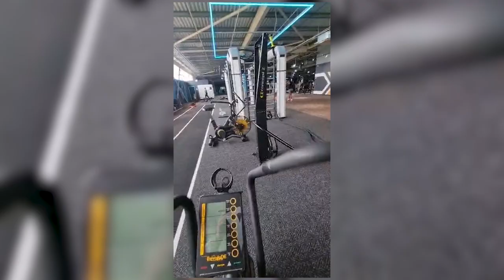VLOG | HOW TO LAUNCH INFO BUSINESS AND MORE | A DAY IN A LIFE - Ibby Aslam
Watch the full vlog to hear me talk briefly about how to launch an online info business.I talk about the step by step guide.

Then I met up with an incredible lady, who is super talented and we discussed something magical.

And of course, there are highlights from my my business networking event too.

We release episodes every⤵️
♦️A day in a life Vlog every Friday 6pm
Congratulation on joining this channel, I an Ibby Aslam, Author Business Coach and a mentor, born and raised in Manchester United kingdom. I’m wholeheartedly committed to helping you succeed with my straights forward and no-nonsense approach to personal and business growth.

Your growth and success are my top priorities, and I am thrilled to be a part of your journey.

Let’s make amazing things happened together.

If you’re an online business owner who sell coaching, mentorship, consulting, courses, or information, then I can definitely help you.